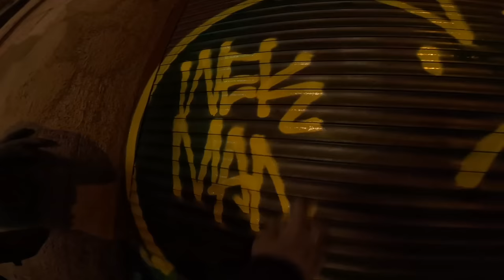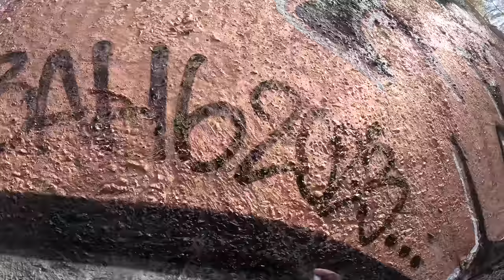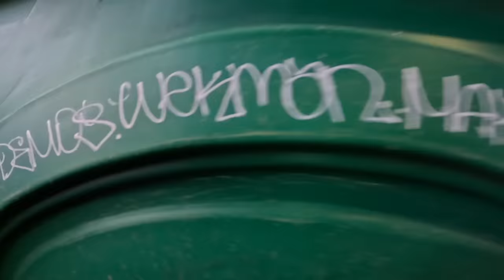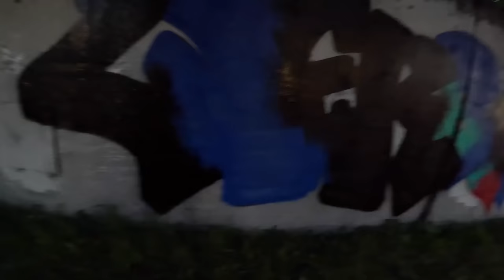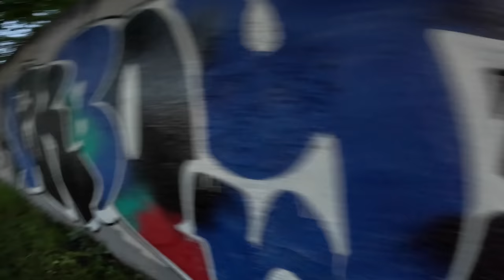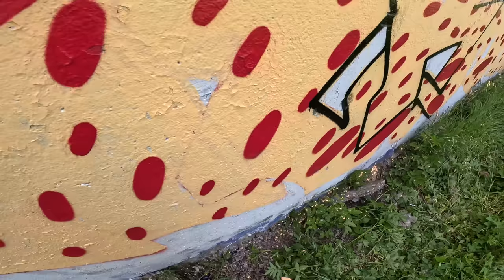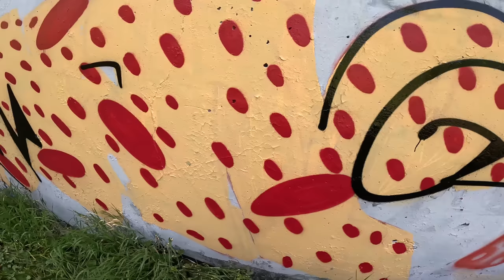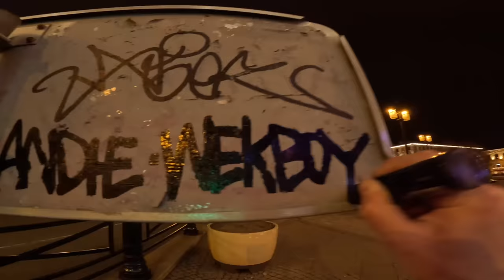Summer mix //Several colored graffiti pieces, lifestyle and tagging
some lifestyle and fresh graffiti with friends. Graffiti tagging and jokes